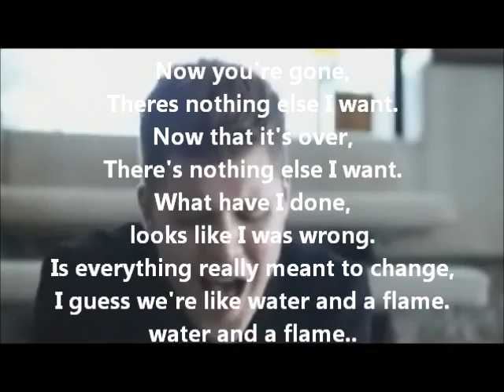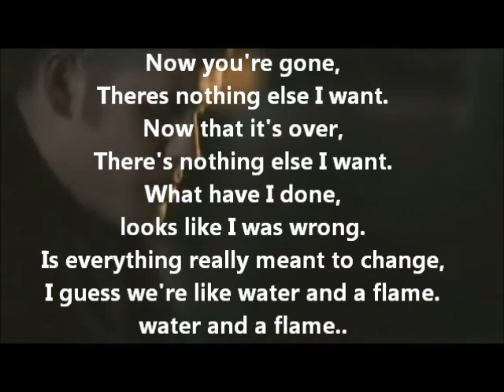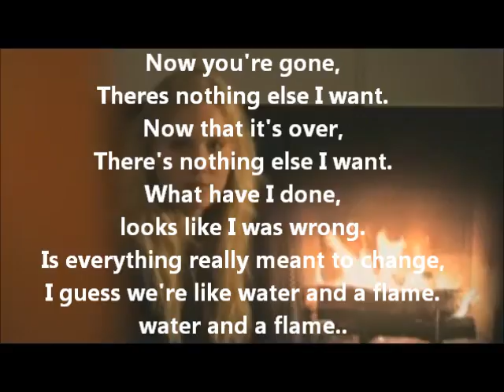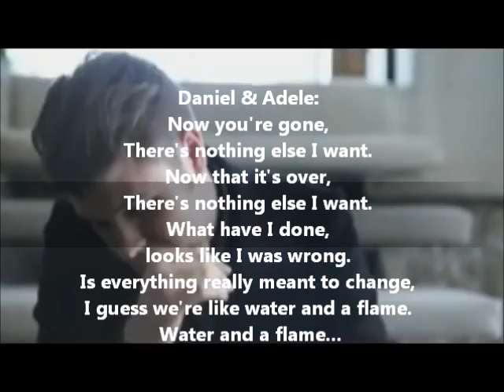Water and a Flame -- Daniel Merriweather (ft Adele) - Lyrics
Grasias por ver el video